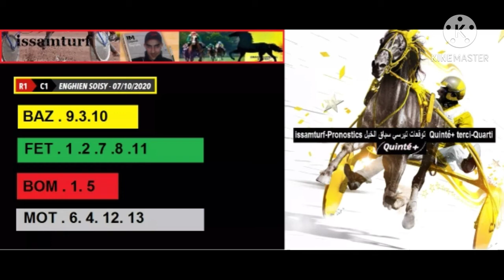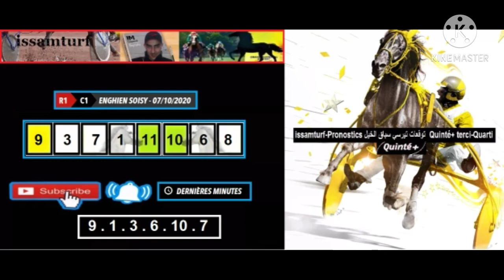PRIX DU PONT DES ARTS 7 October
Mercredi 7 Octobre à 13h50

Quinté+ à Enghien Soisy, Réunion 1, Course n°1, départ à 12h50

PRIX DU PONT DES ARTS - Trot - 2 150 m - 44 000 €

Bon coup du jour !

السلام عليكم ورحمة الله وبركاته، الحمد لله وصلى  وسلّم على الحبيب رسول الله ❤
أما بعد⬇⬇⬇
🔴 الإسم : عصام 💯
      🔴 الملقب  : DeFY   🆚
 🔴الحالة الاجتماعية : أعزب ✔

 أول  موقع عربي DES PERES Outlook مدرجن بجميع اللغة أبسط لك لعب وانتا تختار حسب تجربتك إذا كانت مبتدئ أنصحك تتبع الخطة التي أستعمل في لعب نفس الخطة أستعمل كل يوم وهيا فاعلة 100%

كي لا أطل في شرح;

بنسبة للتغيرات فهيا متكرر يومية ندعوك للقرائتها في كل وقت على مدار الساعة  ⏰.
 وفي أسطر ماقبل الأخير 🔗أتقدم بالشكر الخالص للزوار وقراء الأفاضل على حسن المتابعة😍😍🙋.
♻لا تنسى ذكر الله سبحانه وتعالى وحمد الله تعالى وبركاته على نعمة الاسلام والإسلام الحمد لله الذي عافانا مما ابتلى به غيرنا 😍👍🌐